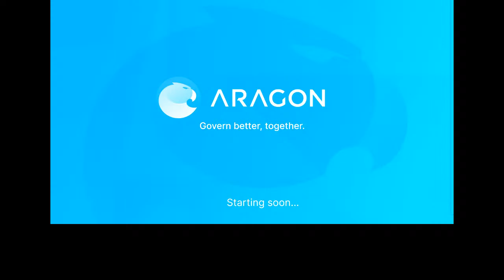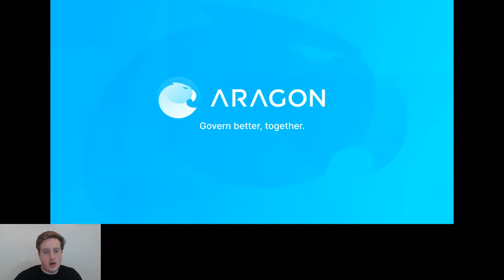Aragon AMA #2 - Polygon | September 17th, 2021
🙌 Join the Aragon Community 🙌